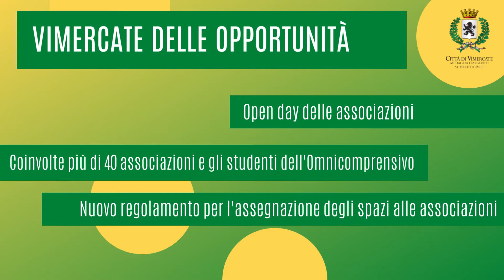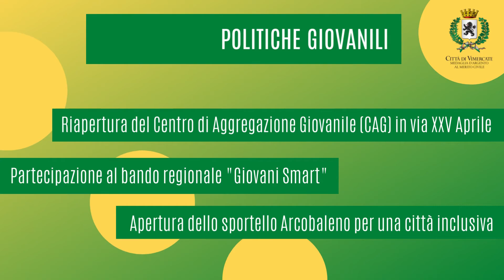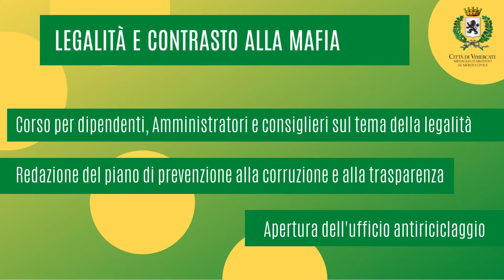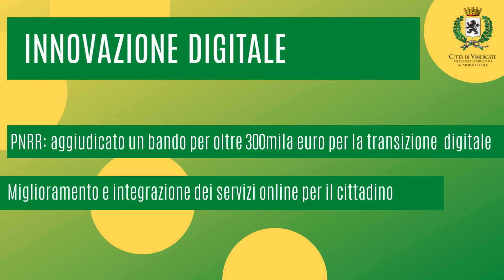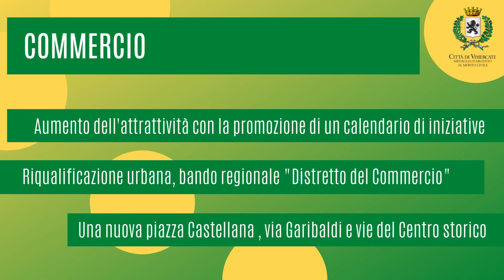Un anno di mandato, bilancio dell’Amministrazione Comunale. Assessore Riccardo Corti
A un anno esatto dalla proclamazione di Francesco Cereda come Sindaco della Città di Vimercate, l’Amministrazione comunale propone un bilancio sintetico di un anno di lavoro al servizio dei cittadini di Vimercate.
In questo video il contributo di Riccardo Corti, Assessore alla Vimercate delle Opportunità.